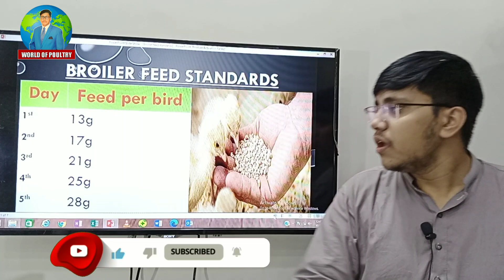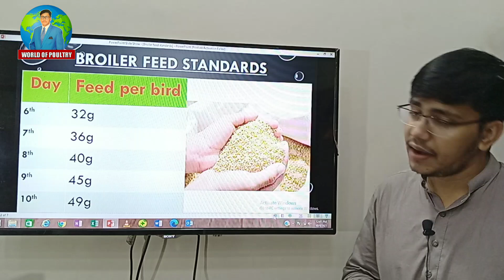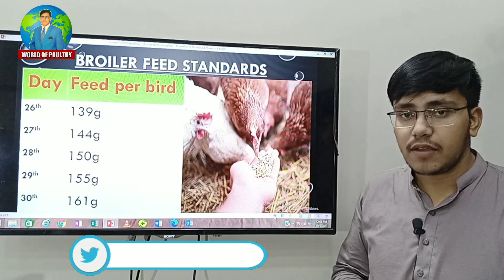Broiler Feed Requirement | Broiler Feed Standards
Broiler Feed Requirement, Broiler Feed Standards, Broiler Feed, World of Poultry
Content : Poultry Lecture
Name : Broiler Feed Requirement
Category : Broiler Feed Requirement
Narrated : M. Abu-Bakar Naeem
Editor : Abu-Bakar
Label : World of Poultry

Broiler Feed requirement, Broiler Feed Standards, World of Poultry